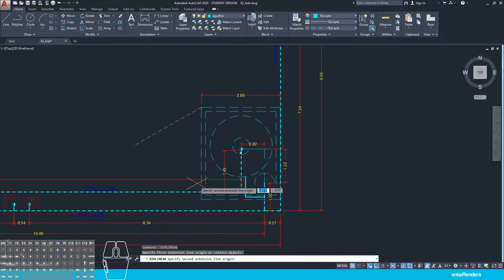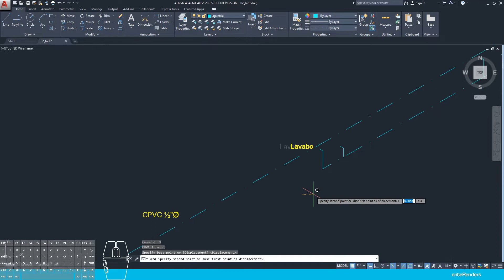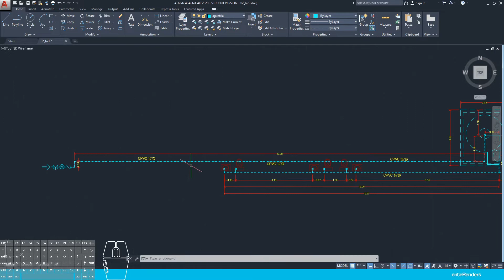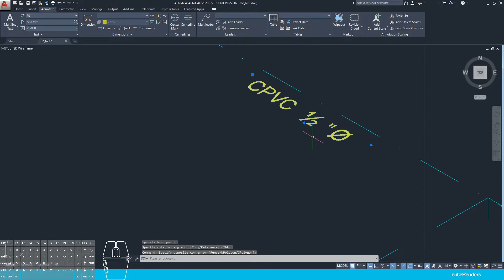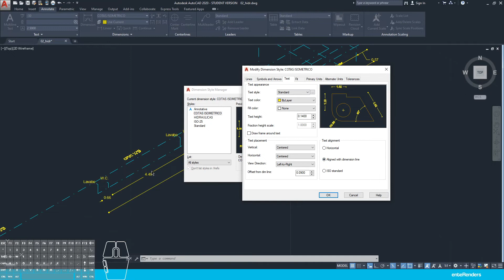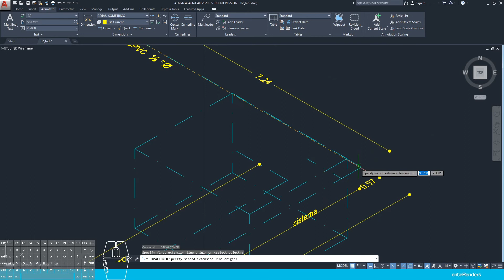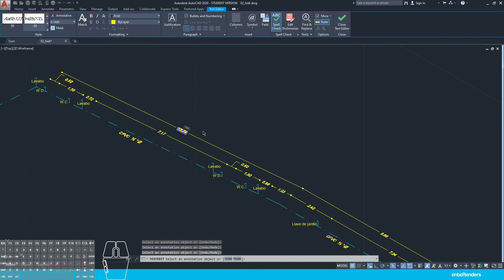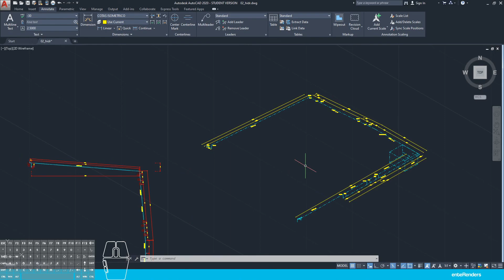Cotas y texto en isometrico en AutoCAD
Este video explica como colocar cotas y textos en isometrico usando AutoCAD